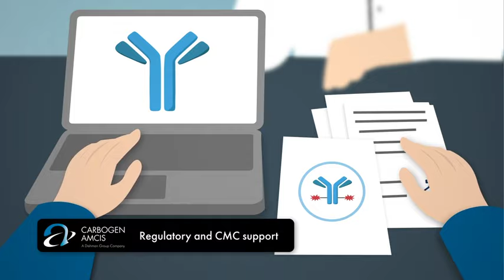Customer Journey at CARBOGEN AMCIS – Episode 2: Advancing ADC and Drug Product Solutions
Don't miss Episode 2 of our Customer Journey series!

CARBOGEN AMCIS specializes in ADC strategies, providing expertise in every aspect. From potent linker payload manufacturing to sterile fill and finish under cGMP standards, we excel in monoclonal antibody and biomacromolecule conjugation. We offer end-to-end services, tailored methods, and state-of-the-art facilities for product development. With years of experience, CARBOGEN AMCIS is your trusted partner in bringing scientific innovations to life. Contact our experts today.